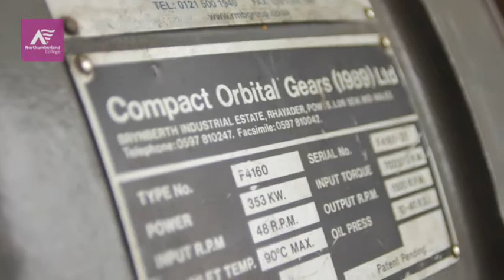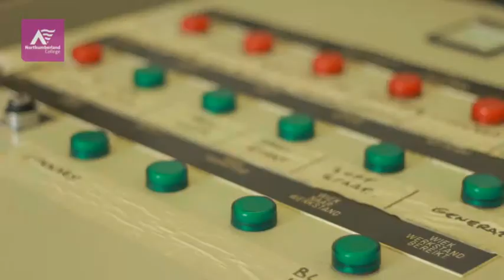Renewable Energies Training at Northumberland College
Student Kyle Davitt talks about his Renewable Energy course with Northumberland College, based at the Port of Blyth, Northumberland.